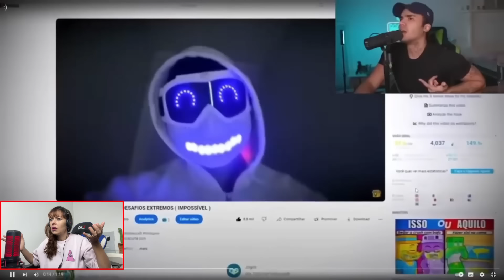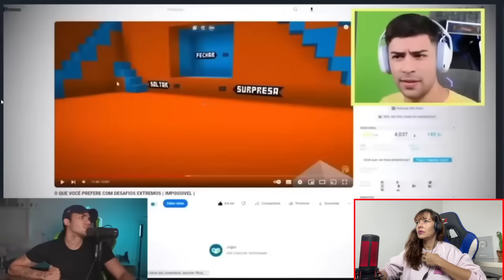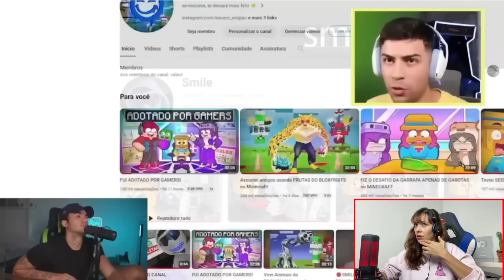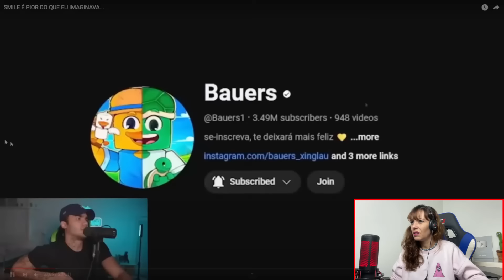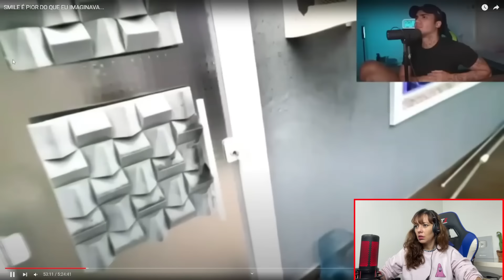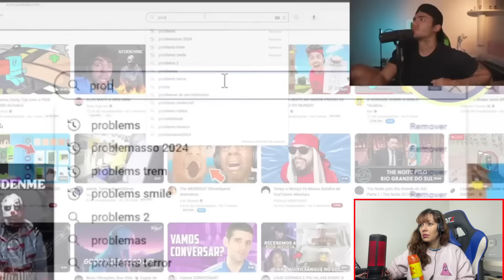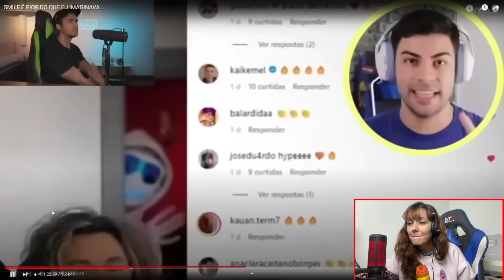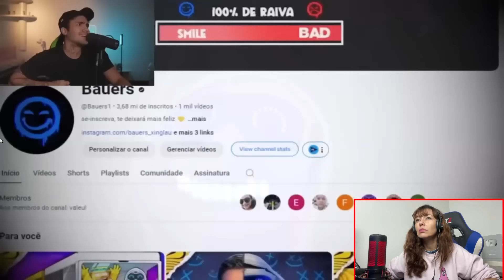FINALMENTE DESCOBRI QUEM É O SMILE !!! ( React)